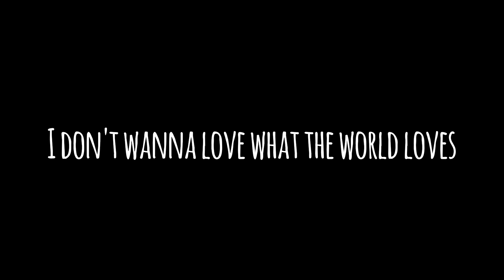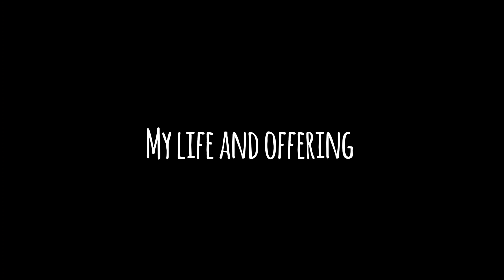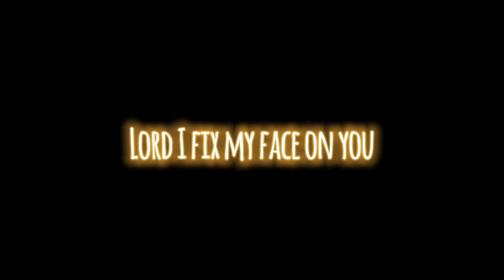First things first by Consumed By Fire lyric video!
Hey guys! I have been working on the lyric video for months now! Now, this video is probably not gonna get far, but it was fun to work on! It's called first things first by Consumed By Fire. This song is beautiful, and I love dancing to it!! So I hope you love this song as much as I do!💙